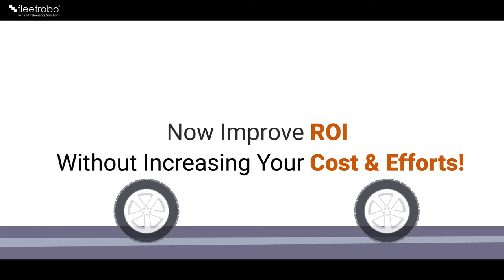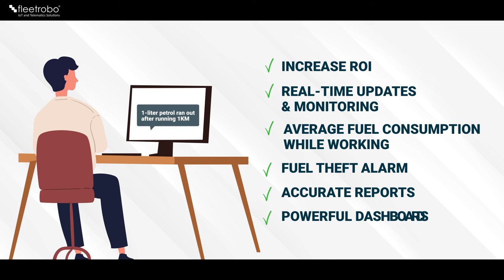FleetRobo® GPS and Fuel Monitoring System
Here is India's Most Advanced GPS and Fuel Monitoring System.